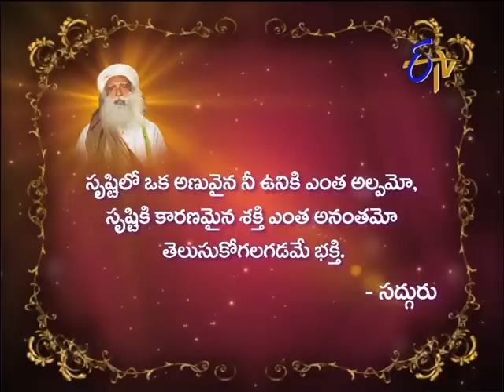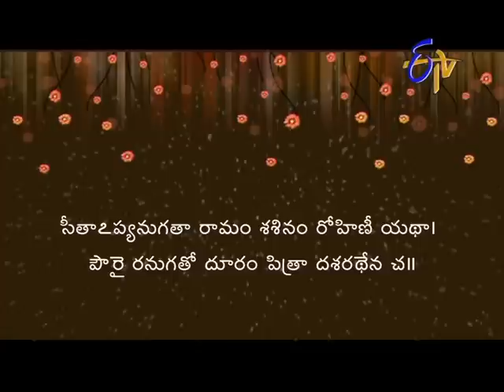Aradhana - 16th March 2013